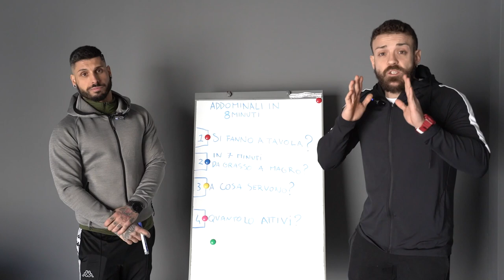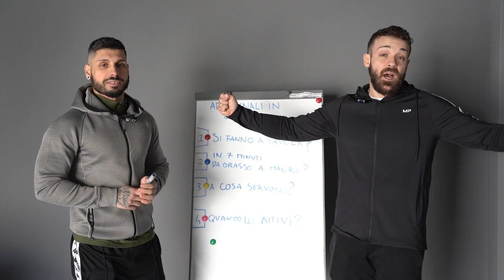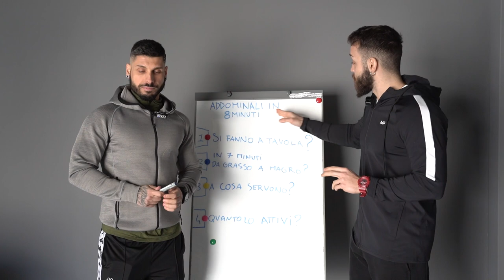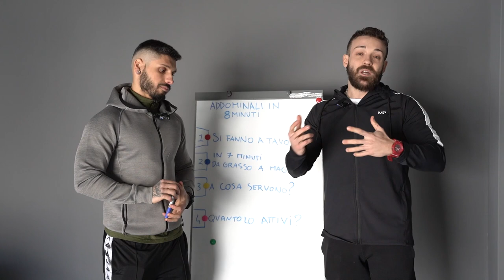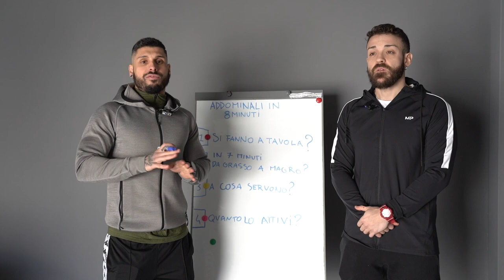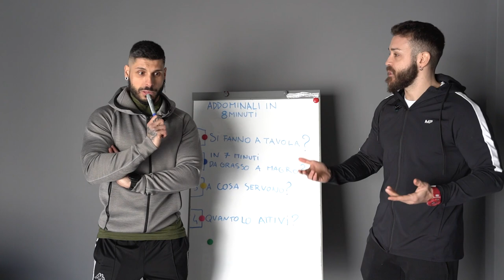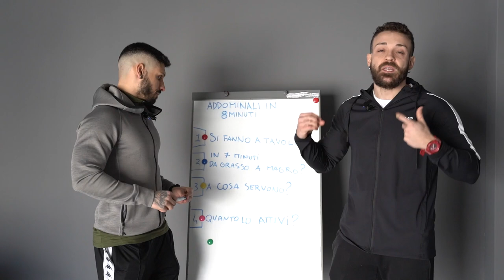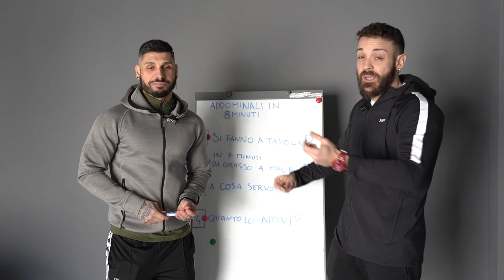ADDOMINALI IN 10 MINUTI FUNZIONANO? LEZIONE DEI GORILLA